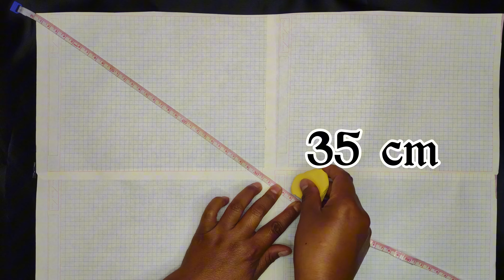Cómo hacer sombrero de 🧹 BRUJA 🧹 accesorios para halloween 🎃